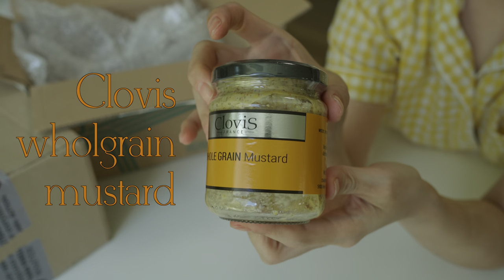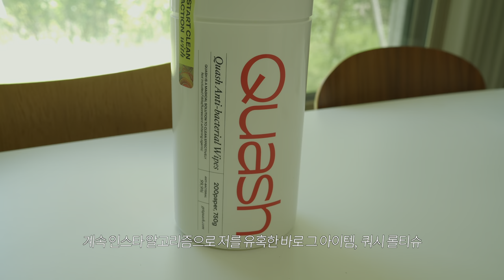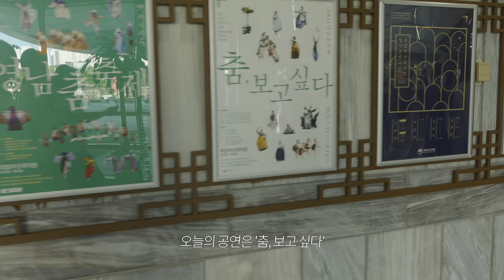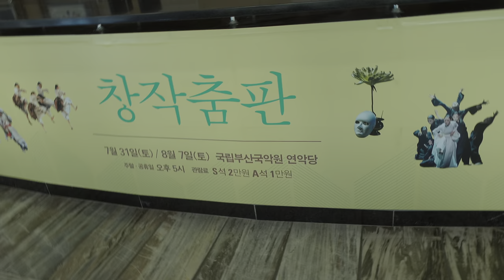vlog. 일상 브이로그/ 단호박 바스크치즈케이크. 토마토스프. 그래놀라. 그리고 내 강아지 버터머핀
안녕하세요!
오늘도 목요일에 돌아왔습니다🙋🏻‍♀️
(최대한 일정하게 업로드하기 위해 노력하고 있답니다 호호 )

오랜만에 외출이 잦았던(?) 한 주, 제 주변인들 덕분에 눈호강을 하고
여전히 집에서 강아지들과 함께 했던 날들이었습니다